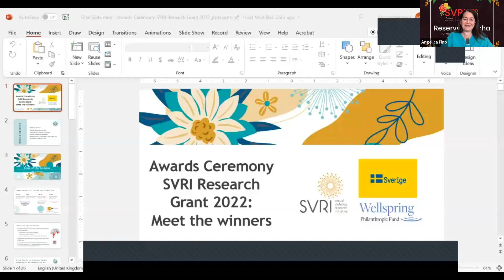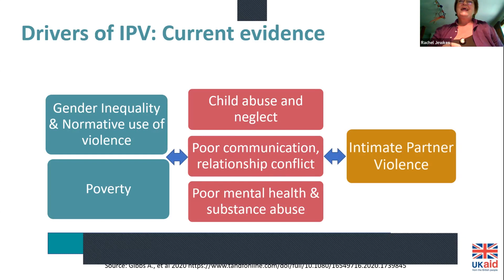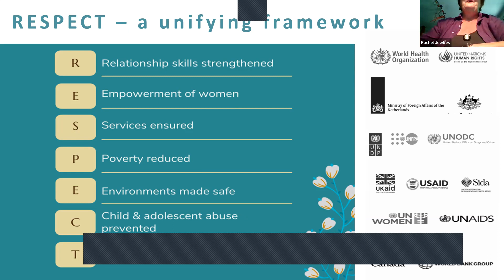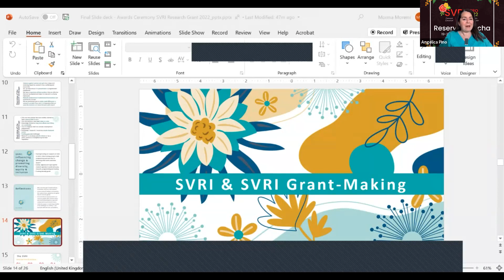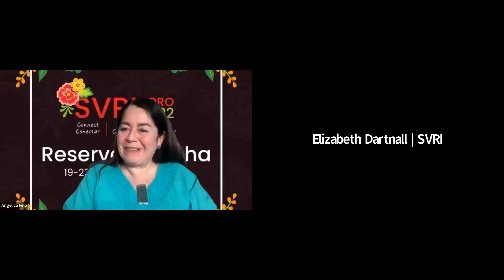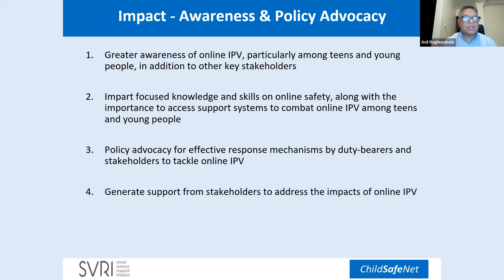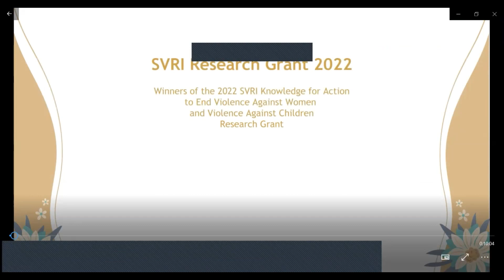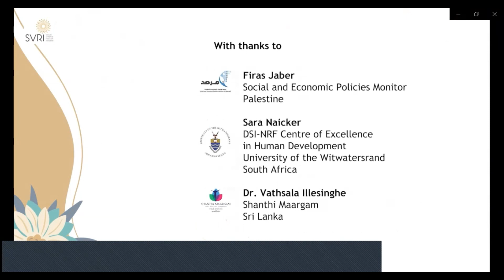Awards Ceremony SVRI Research Grant 2022: Meet the winners